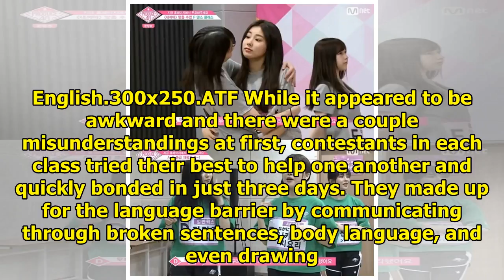"Produce 48" Contestants Warm Hearts With How They Bond And Encourage One Another Despite Languag...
"Produce 48" Contestants Warm Hearts With How They Bond And Encourage One Another Despite Language Barrier
Display. Sharethrough. Soompi.1x1 The contestants of Mnet’s “Produce 48” touched viewers with their ...